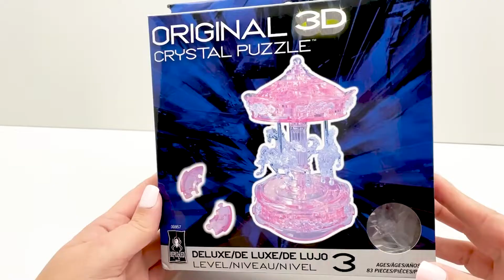Deluxe Carousel 3D Crystal Puzzle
This little carousel was so fun to put together and it turned out so cute!